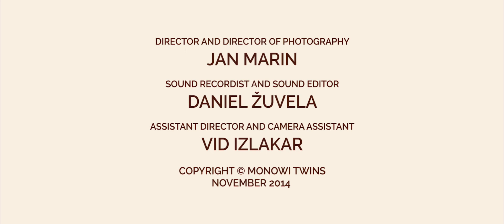Monowi Twins - Charlie - The Woods Session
Song "Charlie" from mini live session recorded in the backwoods.

Performers:
Sanja FC - Vocals
Andi Koglot - Banjo
Eva Razložnik - Cello
Martin Bezjak - Viola

Director and director of photography: Jan Marin
Assistant director and camera assistant: Vid Izlakar

Sound recordist, sound editor and sound mixing: Daniel Žuvela

Recorded at Zdole, 2014